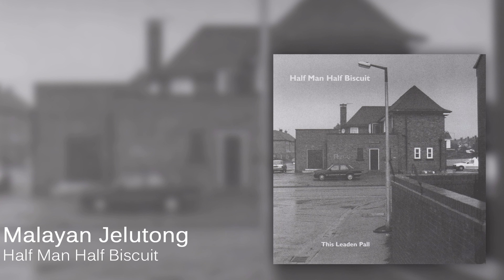Half Man Half Biscuit - Malayan Jelutong [Official Audio]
Malayan Jelutong by Half Man Half Biscuit from the 1993 album This Leaden Pall. buy, stream and download